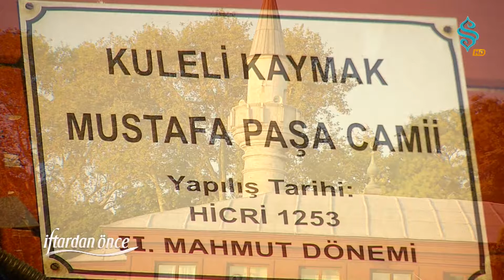Çayırova Sadakat İlahi Grubu - Aşkın İle Aşıklar